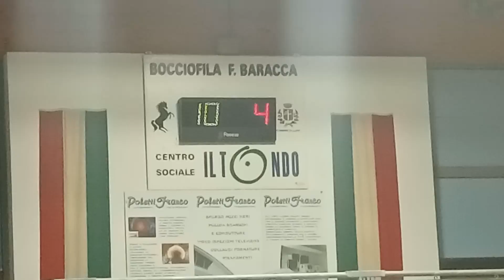11V 04R VID20240913212853